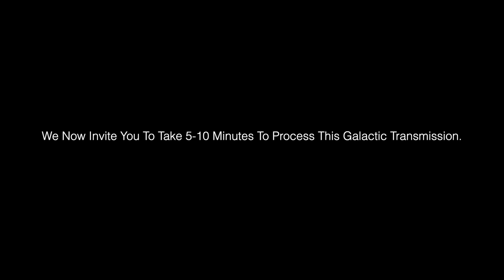***THE ASCENSION OF EARTH HAS BEGUN!** | The Andromedans - Zook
Powerful stuff from our Andromedan friends, we LOVE Zook! Ascension check in, how are you all doing starseeds?

*LIGHTCODE ACTIVATIONS FOR STARSEEDS*
*Pleiadian Starseeds*

*Lift A Lightworker Initiative Round 3 - We Need Your HELP!*

ASCENSION TOOLS!

Get Access To More AMAZING Arcturian Messages
►SHIFT INTO 5D V1
►SHIFT INTO 5D V2
►SHIFT INTO 5D V3

► WHO ARE THE GALACTIC FEDERATION?

INSPIRED BY THE CHANNELING OF NATALIE GLASSON & PHILLIPE BRENNAN